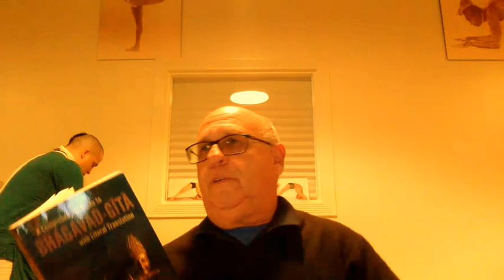H.D. Goswami—Yoga Sutras of Patanjali (January 13, 2017)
Class given by H.D. Goswami (Hridayananda das Goswami) at the Atma Bhakti Yoga Center in Dallas, USA on January 13, 2017.